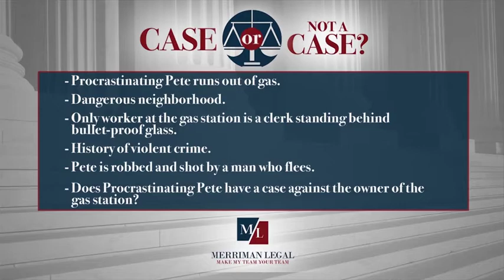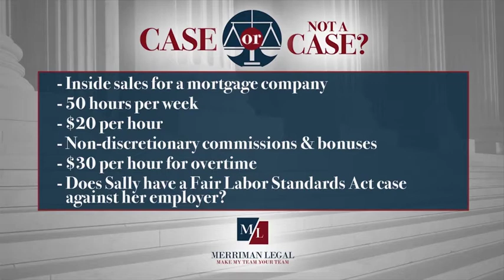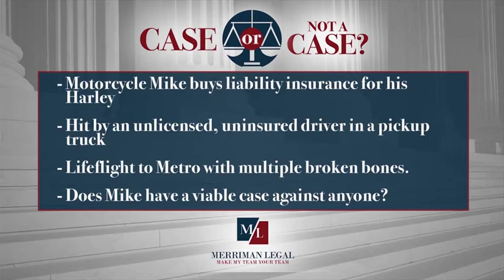Case or Not a Case, Ep. 6 – Attorney Tom Merriman – New Day Cleveland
Cleveland personal injury attorney Tom Merriman, founding partner of Merriman Legal visits New Day Cleveland to answer the question, “Do you have a case?”

In episode 6 of “Case or Not a Case,” Tom Merriman dives into several cases including premises liability, and fair wages, and motorcycle insurance.

Tune into “Case or Not a Case” and email your questions to and call our law firm to evaluate your case and find out how we can help.